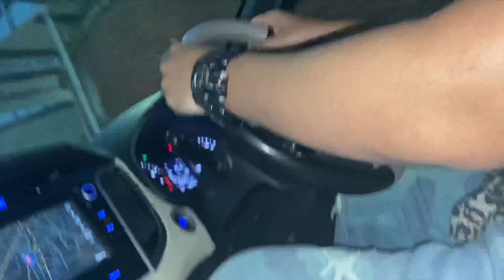LANGBAN TARPAN GI POT CHEI LEIBA🙏🏻|LUHONGBA NONGANBASU CHATLURE ECHANUPAGI😊|THE KEISHAM FAMILY❤️